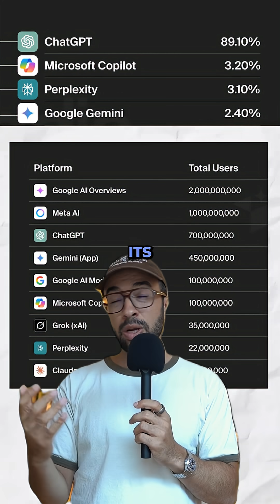Why Google AI Mode is Dominating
AI search is taking over the internet, and Google AI Mode is proof. Google Search is being traded for AI chatbots, and this changes how you need to optimize content. In this video, we discuss how these answer engines are ranking.